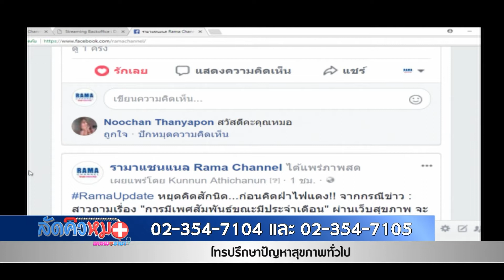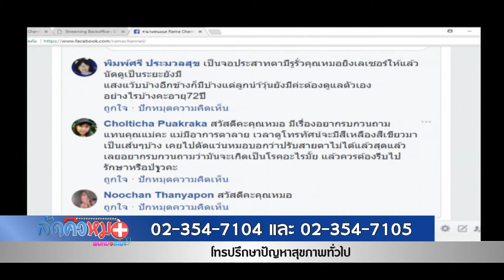ปรึกษาปัญหาสายตา : พบหมอรามา ช่วง ลัดคิวหมอ 23 ม.ค.61 (5/6)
ผศ. นพ.กิติกุล  ลีละวงศ์
สาขาวิชาน้ำวุ้นตา และจอประสาทตา
ภาควิชาจักษุวิทยา